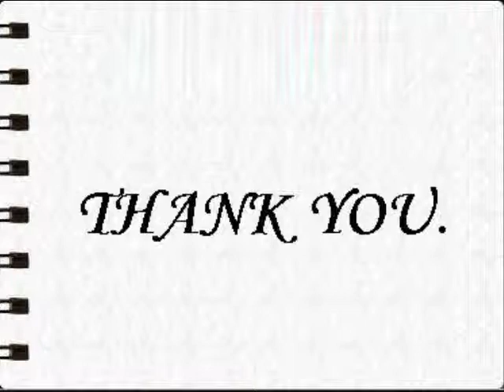Biba Floral Print Women's Kurta Wine 6507